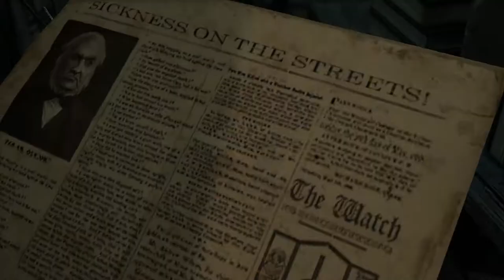Thief - Part 3 - Basso Deals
All rights Eidos Montreal and Square Enix.

Thief Walkthrough - Part 3 - Basso Deals 1080p

Garrett decides to visit Basso, somewhat of a friend and finder of jobs for the local thieves. Basso sent Garret and Erin on their original mission before everything went wrong. Garrett takes the long way round to Basso, nabbing every precious piece of loot he can find throughout Stonemarket.

Maybe Basso will be able to Garrett what happened, and provide him with some more work.

Thief Walthrough Part 3 - Basso Deals recorded in 1080p. 10Mbps variable Single Pass with 128kbps stereo audio at 44 khz.

Thief Walkthrough Playlist (WIP) continues with part 4.